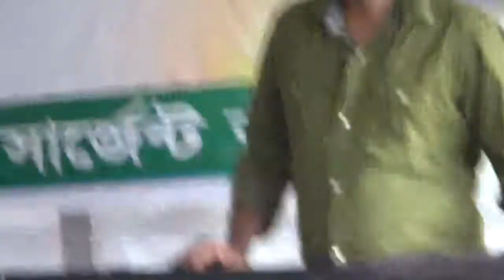Caltural Program of TDS Dhaka in DREAM HOLIDAY APRK Narsingdi district 13